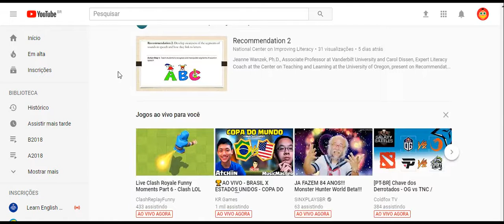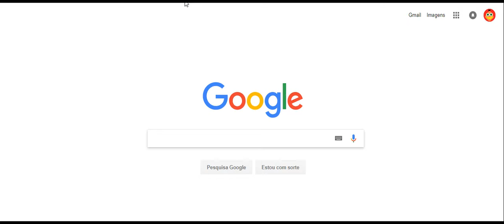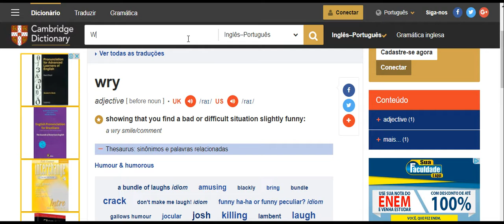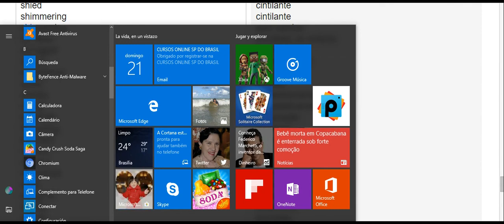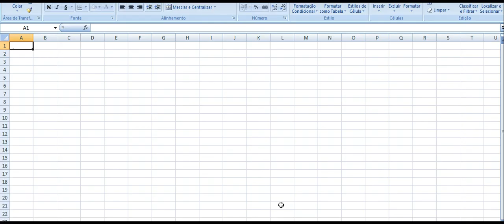learning english in begins part 5